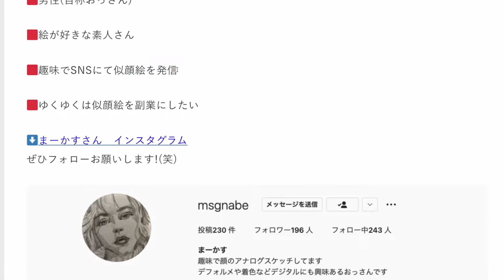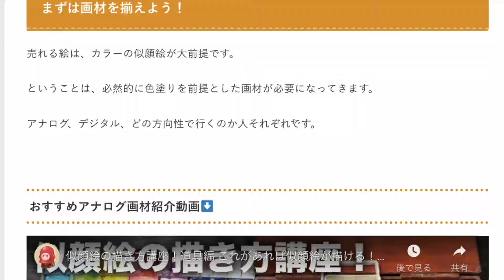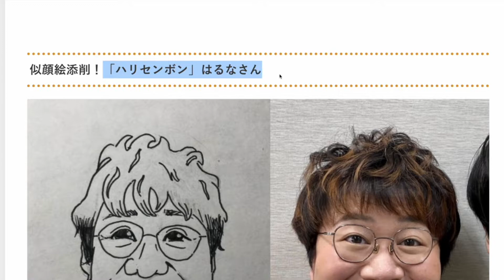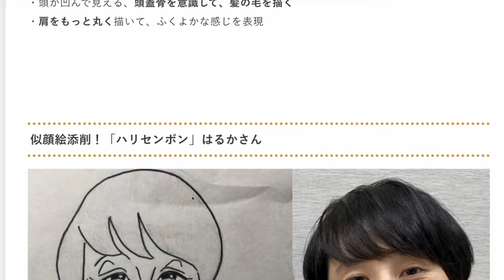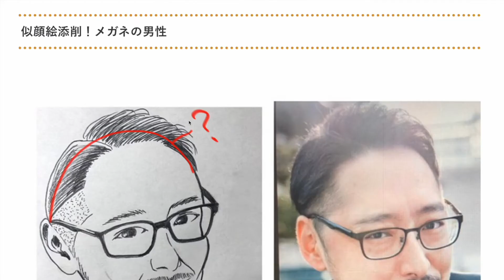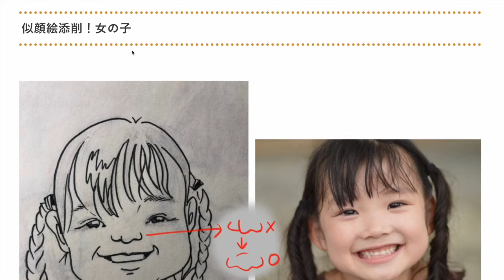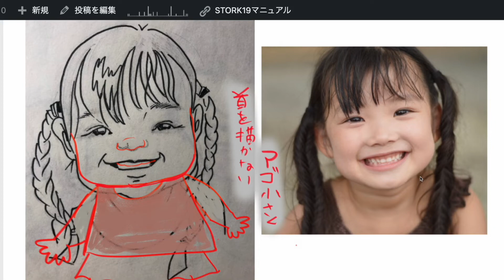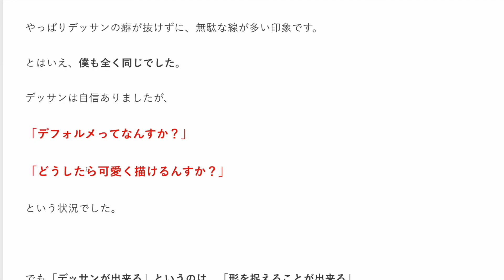売れる似顔絵を描くには！「似顔絵添削！まーかすさん編」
プロを目指すまーかすさんより似顔絵添削のご依頼をいただきましたので、
「売れる似顔絵」をテーマにアドバイスさせていただきました！
似顔絵添削のご依頼もお待ちしてます！

▼群馬くんのNFTアートコレクション「スチームボーイズ」

▼ゆーすけのNFTアートコレクション「チックズライフ」

▼群馬くんのイラスト講座！ブログ版はこちら！

▼イラストレーターゆーすけ　オリジナルラインスタンプ発売中！

イトウデザイン  代表　伊藤高徳(群馬くん)